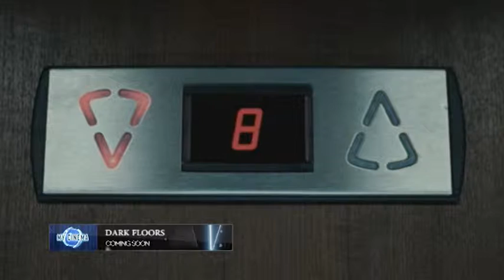DensTV | My Cinema | Dark Floors